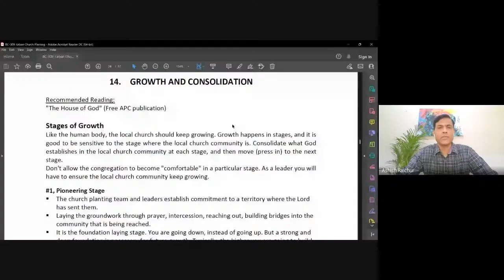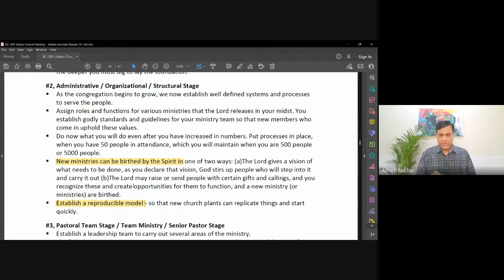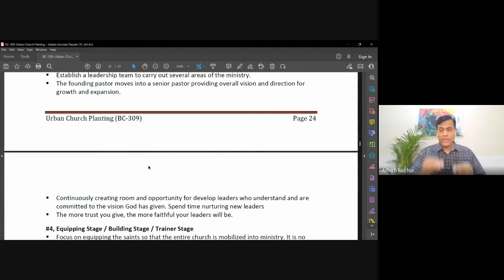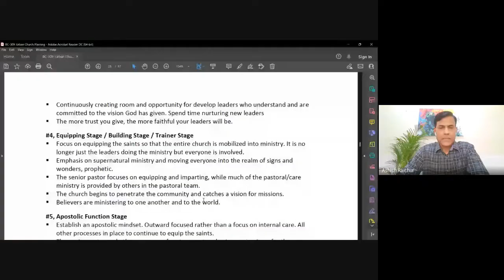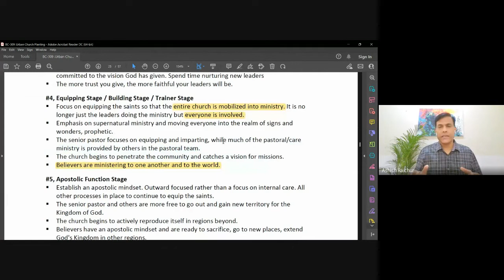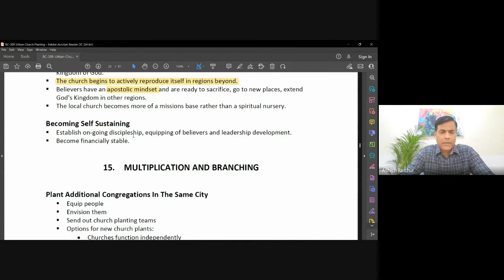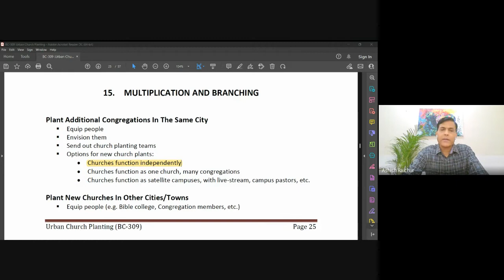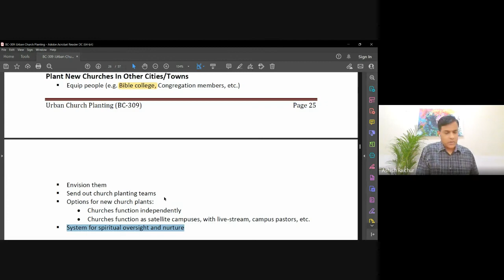Urban Church Planting | Lecture 13 : BC309-UCP-20220927